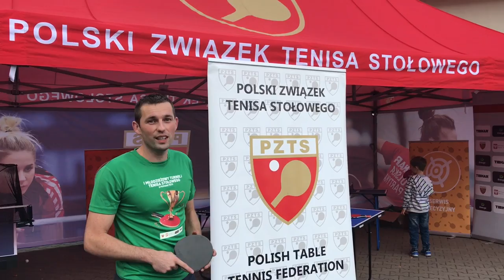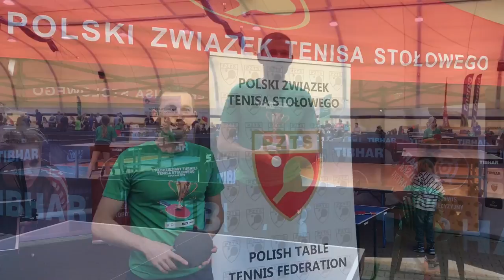Vlog telefonem tenis stołowy | Warszawa | Gdańsk | Toruń | Bydgoszcz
Vlog nagrany telefonem. Młodzieżowy Turniej o Puchar PZTS w Warszawie. Grand Prix Niepełnosprawnych w Gdańsku. LOTTO Superliga w Toruniu. ZOOleszcz Gwiazda Bydgoszcz vs Energa KTS Toruń. Wizyta w Bydgoszczy. Weekend tenisa stołowego.